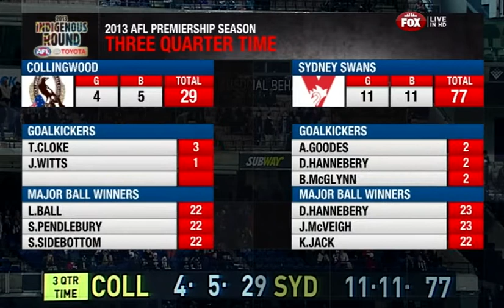R9 Sydney at Collingwood Q4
Copyright: Australian Football League

Not used for personal monetary gain.

Cheer, cheer the red and the white,
Honour the name by day and by night,
Lift that noble banner high,
Shake down the thunder from the sky
Whether the odds be great or small,
Swans will go in and win overall
While her loyal sons are marching